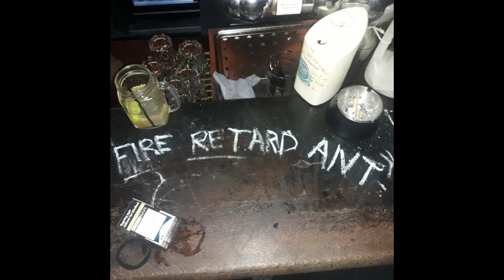Fire Retard Ant Tricked Into Acid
Shoutout to Escobar Århus for letting me draw on the bar